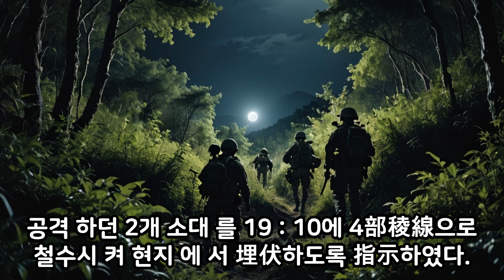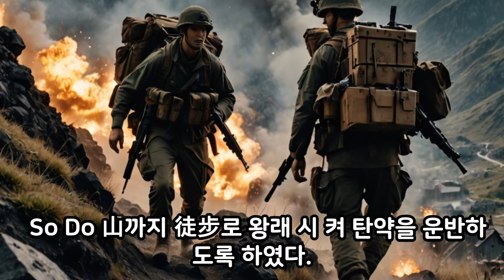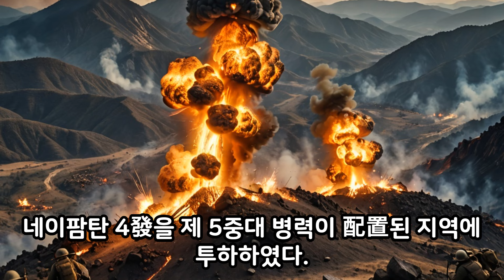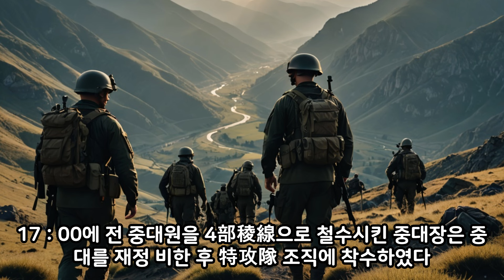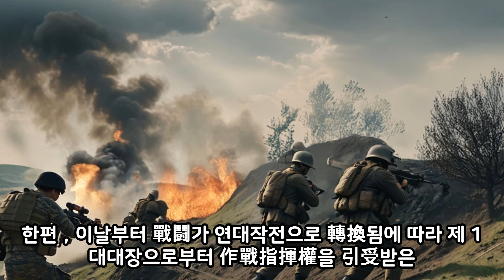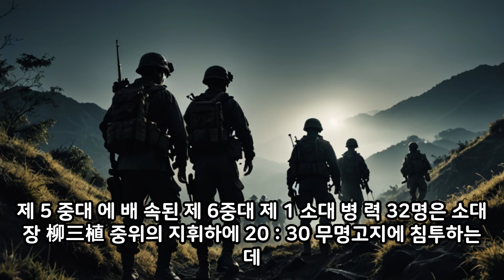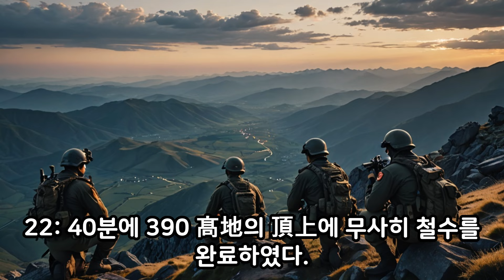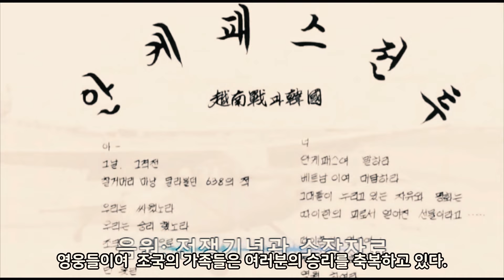무명고지 적 한가운데 침투고립된 6중대장과 중대원들 최악의 사투중 5중대는 소도산기지로 들어가 적이 점령한 390고지공격탈환하고 탈진되어있는 무명고지 6중대 구출하다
6중대가 무명고지에서 고립되자 5중대가 390고지를 탈환하고 구출 작전을 펼쳤습니다. 헬리콥터와 지상군의 협력으로 물자 보급과 공격이 이루어졌습니다. 결국 6중대는 탈출에 성공하고 사기는 크게 진작되었습니다.

52년전 월남 파병 최대 월맹정규군들과  대혈전 전투를
파월 한국군전사 (국방부 전사편찬위원회)  기록문서로 보관되었던
전투일지를  AI로  영상편집 한 자료 입니다

사진들은 AI로 실전과는 다소 차이가 날수 있는 참고이미지들로 편집하였습니다

통제부대및  참가부대 지휘관
통제부대
수도사단  사단장  소장 정득만

참가부대
제1기갑연대  연대장 대령 김창렬

제1대대          대대장 중령 한규원
제1중대          중대장 대위 김종식
제2중대          중대장 대위 진무웅
제3중대          중대장  대위 고정소
제4중대         중대장  대위  박영희

제2대대         대대장  중령 한영수
제5중대        중대장  대위 안영소
제6중대         중대장  대위 정태경
제8중대        중대장  대위 이종윤

제3대대        대대장  중령 최승철
제9중대       중대장   대위 안영식
제10중대    중대장    대위 정석병
제11중대    중대장   대위 조승옥

연대 수색중대  중대장 대위 임규섭
                                        대위 한종석

연대 전투지원중대  중대장 대위 배효준

배속부대
제1연대  수색중대   중대장 대위 유화상
제1연대  제8중대     중대장  대위김용강

제26연대  제2중대  중대장  대위 김영걸

사단 공병제1중대  중대장 대위 박노상
사단 공병 제3중대 중대장 대위 권진길
사단 장갑중대       중대장  대위 권혁원

지원부대
제61포병대대  대대장  중령  서대연
제1포대             포대장 대위 엄인용
제2포대             포대장  대위 박근우
제628포병대대 제3포대
                             포대장  대위 조해현

미군  제 7전숭공군
미군 제 129헬리콥터 중대
미군 제 180헬리콥터 중대
미군 제21 환자후송 중대

적군
월맹군 제 12연대 본부  470명
월맹군 제12연대 제4대대 350명
월맹군 제12연대 제6대대 350명
월맹군 제 95B 연대 제 63대대 360명
월맹군  제 12연대 제 72특공중대 35명
월맹군 제450 특공대대  200명
VC (베트공)  VC. E-210대대
VC (베트공) VC. D-26중대  31명
    계 2280명